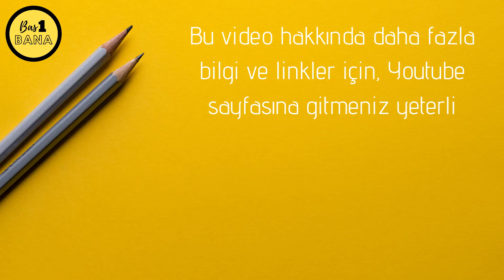Mango meyvesini Kutsal zanneden Çinliler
Koltuk sevdalısı Çin Başkanı Mao, geçim sıkıntısından popülaritesi düşünce, çareyi gündemi mango meyvesiyle değiştirerek, Çin halkını gaza getirip, durumu kurtarır.

Daha fazla bilgi için aşağıdaki linklere basmak yeterli